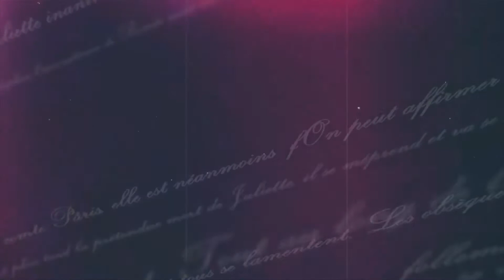Love Story — One Day In Paris Premiere Pro Templates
Are you looking for a cinematic titles? Then let me present to you my new project – Opening titles sequence “One Day In Paris”. Just add your video or photo, change the text, add beautiful music for best atmosphere and your cinematic titles are ready. As always, the item includes video tutorials that even a novice will understand how to set up the project. I hope you will like it. Enjoy!